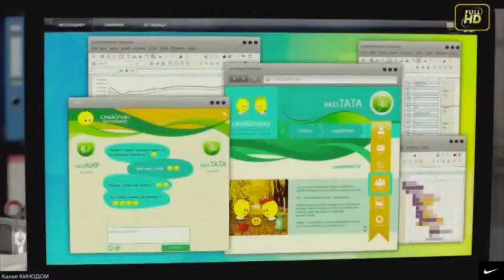Новинка))Я ТЕБЯ НЕНАВИЖУ, НО НАВЕРНО ОСТАНУСЬ...песни#